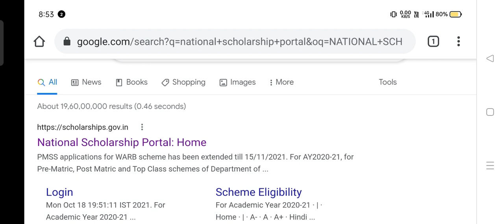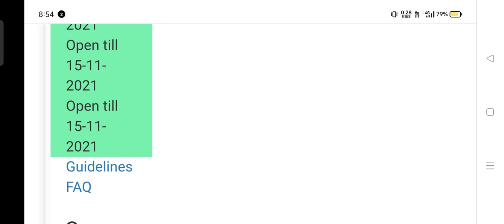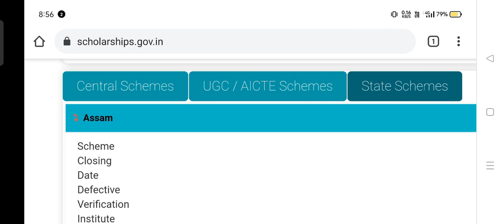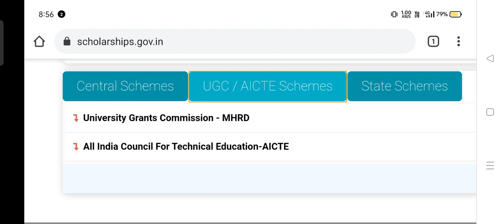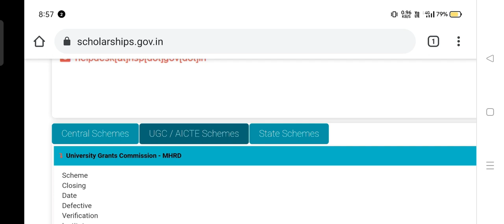NATIONAL SCHOLARSHIP PORTAL 2021-2022,OUT!!!